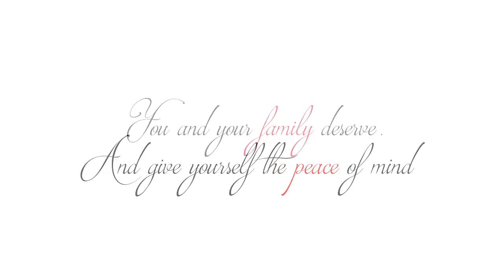Life insurance protects your family